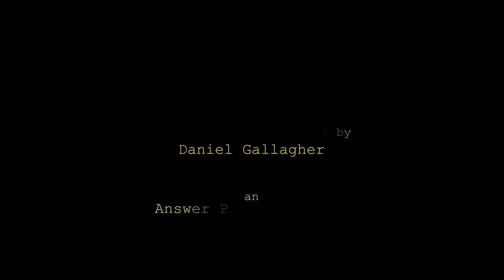Stray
His choice. Her fate.

A young man suffering from panic disorder sets out with his girlfriend to pick up his medication when their night takes an unexpected turn with deadly consequences.